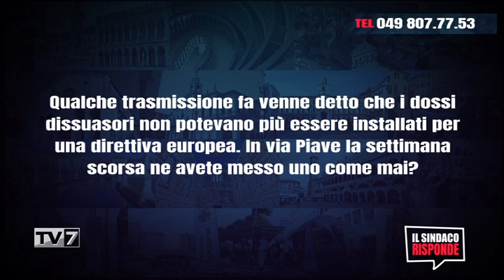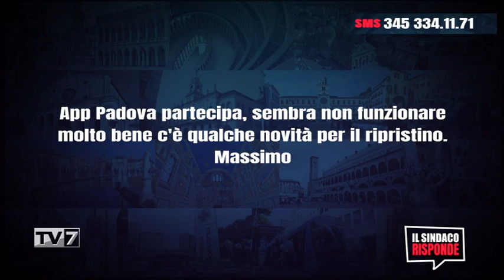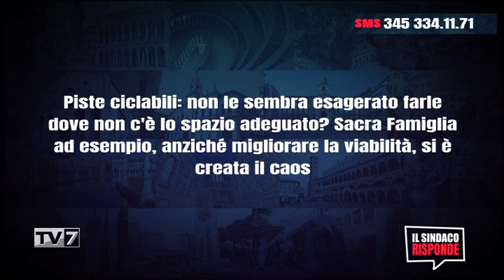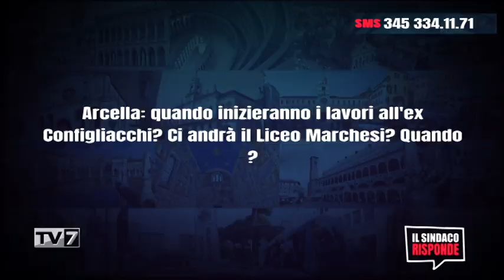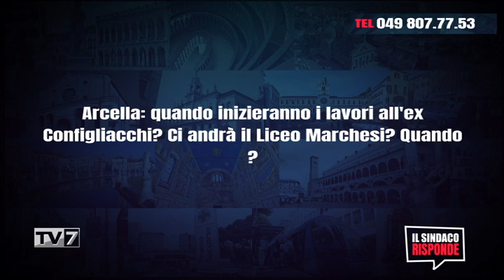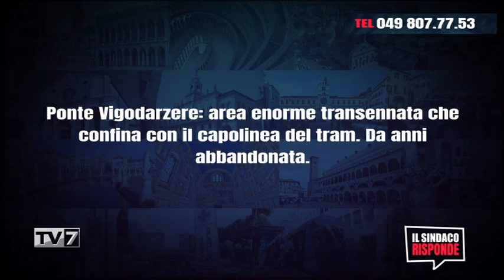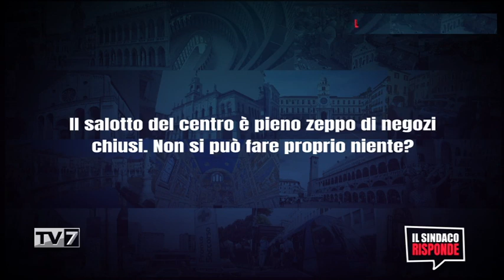Il Sindaco Risponde 7/3/2023 (2 di 3)